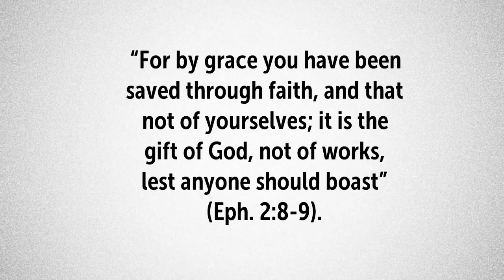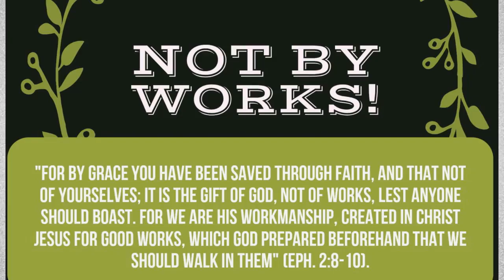The Good News of Jesus Christ